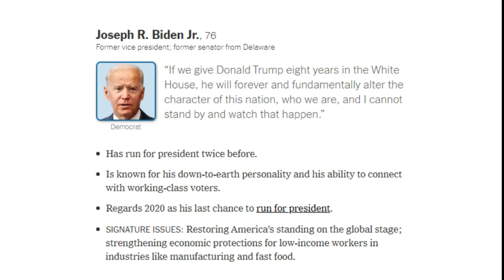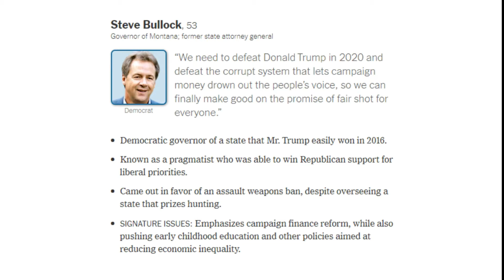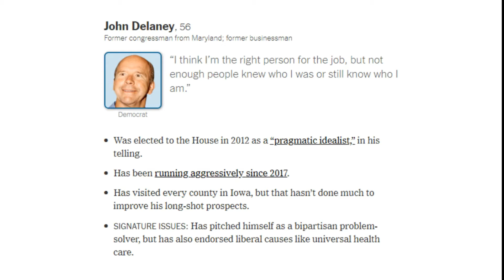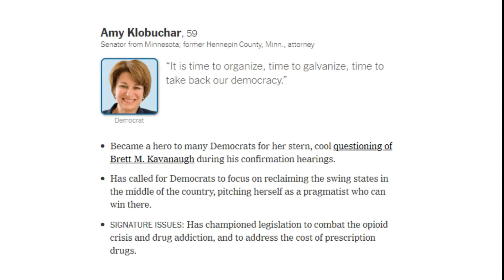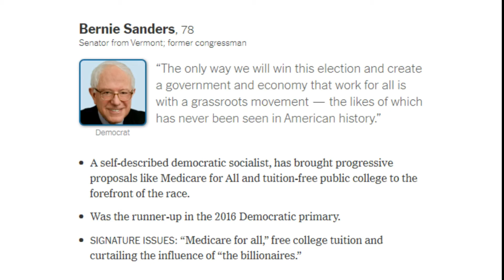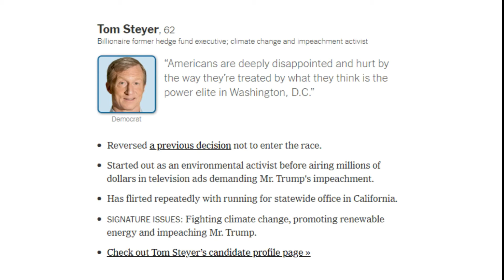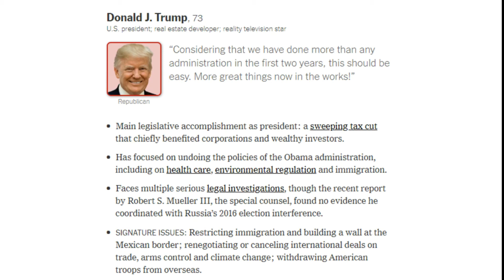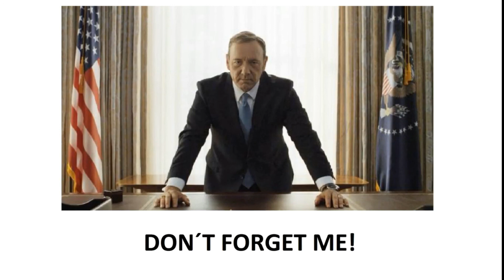WHO WILL RUN FOR U.S. PRESIDENT IN 2020? List of all candidates with short review!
Who will be maybe the most powerful man in the world? Who will challenge Donald J. Trump? Watch the list of the most possible candidates and let me know in comments, who would be your choice!